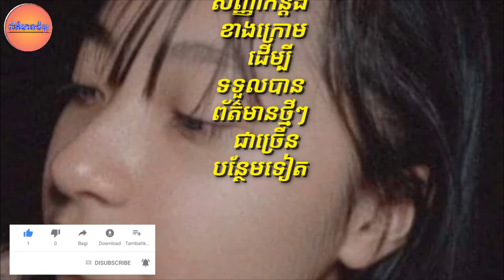Crushលើក្មួយស្រី ឆន​ សុវណ្ណរាជ ហើយ បើស្អាតម្លឹងៗ…..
Crush on your niece, Chhum Sovann Reach

channel/ព័័ត៌មានចំរុះ